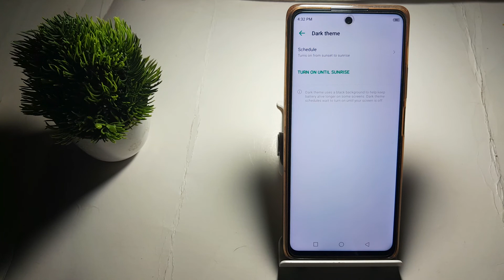how to set dark themes sunset to sunrise in infinix Note 10 Pro